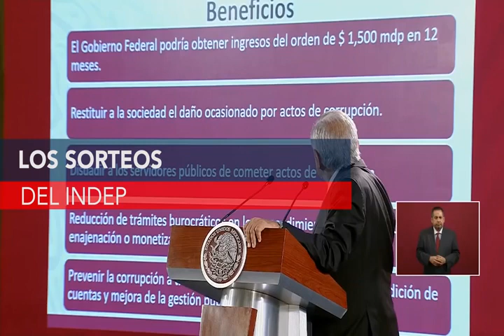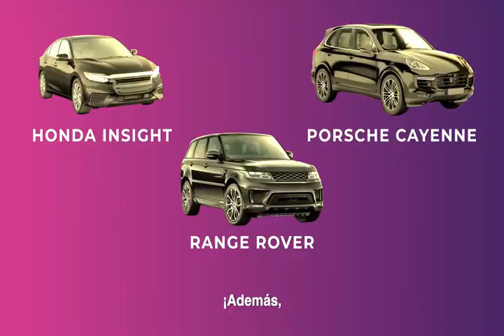🔴 ¿De verdad sirve el Instituto para Devolver al pueblo lo Robado?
🫴🏼💰El Instituto para Devolver al Pueblo lo Robado ha buscado redistribuir los recursos al pueblo; a partir de sorteos de lotería con bienes incautados a delincuentes, principalmente, ha reunido dinero, pero aún queda la pregunta sobre la transparencia y legalidad con que se maneja este instituto. Una investigación especial de Héctor Gil.